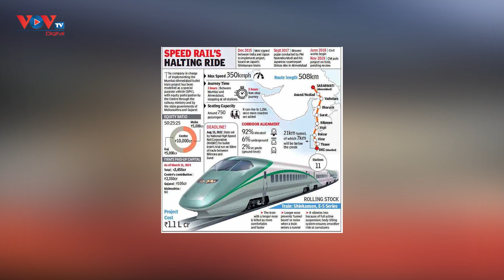Nhìn lại ngành đường sắt Ấn Độ sau vụ tai nạn thảm khốc | VOV